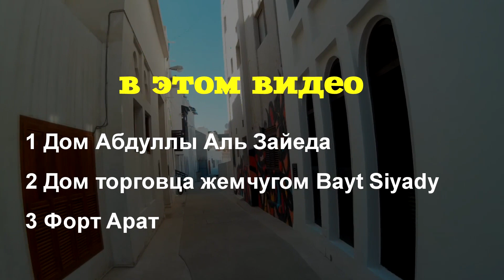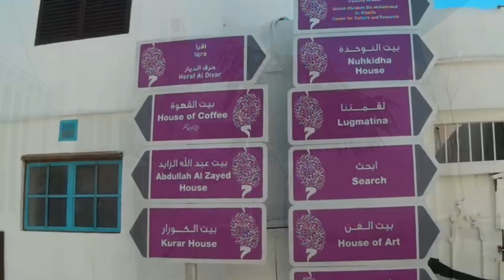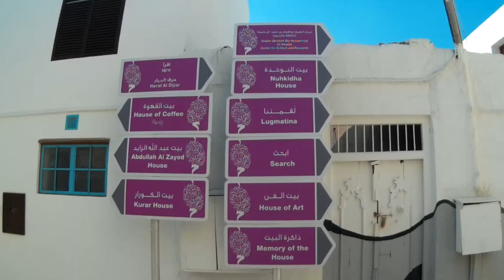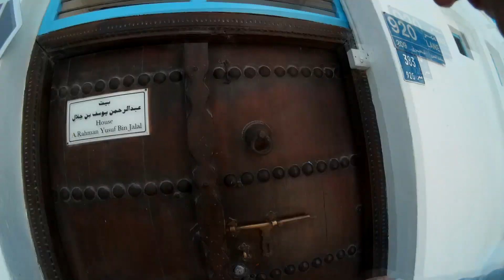Бахрейн. Форт Арад, Саяди Хаус (Siyadi), Дом Аль Зайеда Мухаррак.